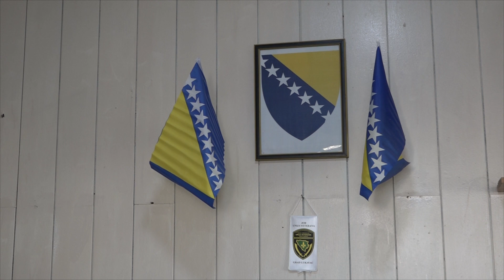Udruženje penzionera Devetak obilježilo Dan penzionera FBiH